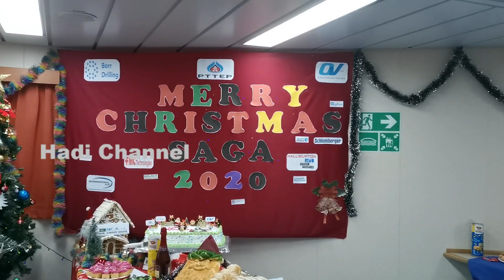Peluang Pekerjaan Offshore - Berbaloi tak?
Banyak kupasan tentang jenis pekerjaan, cara kerja dan requirement.
Ada juga peluang kerja di Brunei. Tonton sampai habis. Ini last video 2020. Terima kasih semua support saya. Saya doakan anda semua mencapai cita-cita yang diimpikan.